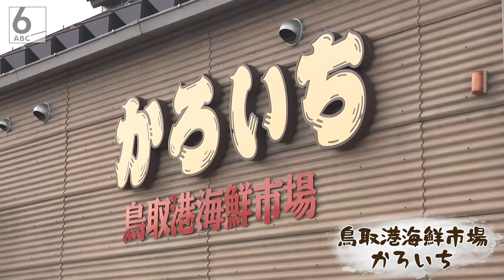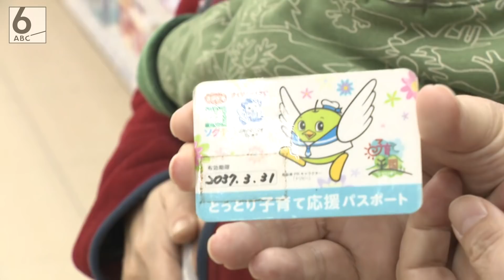【移住】カニ激安!８DKの家100万円!６ＤＫ「蔵つき一戸建て」家賃２万円！畑5年間タダ‼︎農業初期投資６００万円支給！”住みたい田舎”常連の街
「住みたい田舎ベストランキング」の「子育て世代」部門、2020年全国1位！鳥取市。
なぜ人気なのか？？市の支援が手厚い！第３子以降の保育料はタダ。高校卒業まで医療費の助成が1日530円。「とりっこ子育て応援パスポート」は高校卒業まで利用可。薬局では５０円引き。レストランではアイスクリーム無料など。鳥取市内およそ９００店舗で割引サービス。子育て世代に大人気！さらに農業を始めると、畑の賃貸料は５年間タダ！初期投資の機械・設備は、最大６００万円支給。家も超お得！８DKの一軒家・倉庫・庭付きがなんと１００万円！「人生の楽園」で紹介された人気の田舎カフェも大阪から移住した人のお店。ありとあらゆる手で移住者をおもてなしする鳥取市。そんな移住したみなさんのエンジョイライフを見せてもらいます！